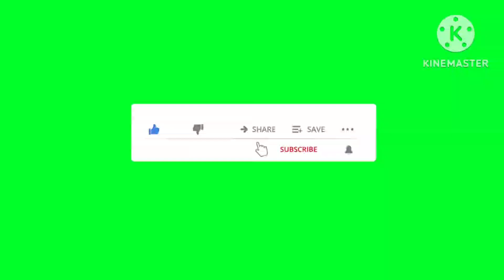অৱশেষত গেপ্তাৰ হল চুমি আৰু তাকি্ক //মাছ জালত ফচি গল//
অৱশেষত গেপ্তাৰ হল চুিম তাকি্ক //মাছ জালত ফচি গল//